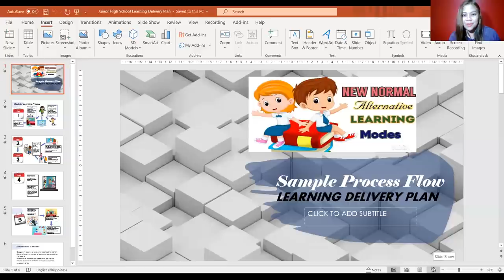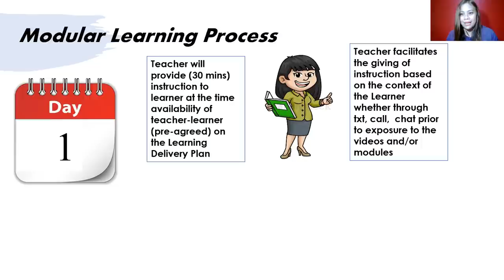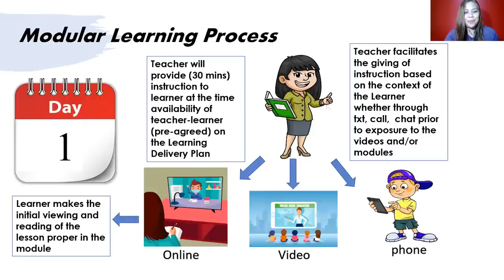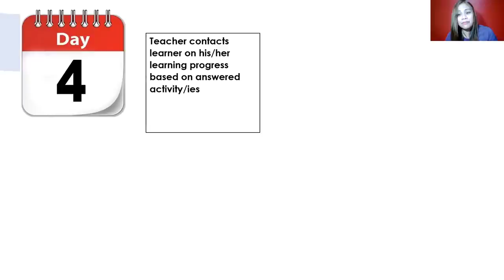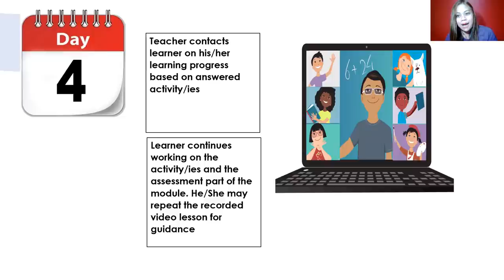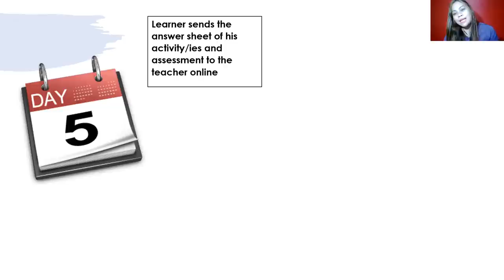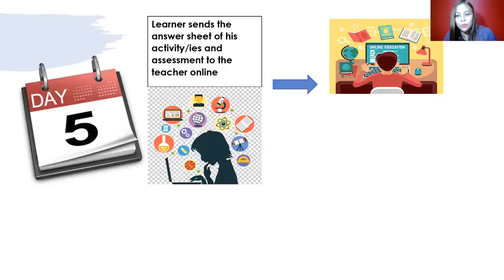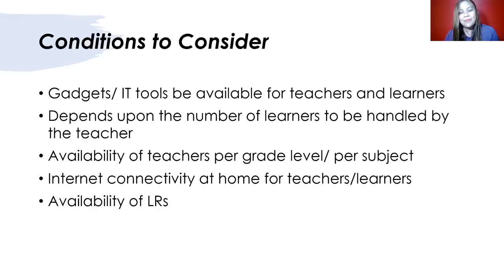How does Modular Learning take place in a Week (Tagalog)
Hi there! Some parents and teachers requested me to make this video (in tagalog) as a supplemental information with the intention of providing an overview/scenario on how modular learning instruction may take place in a week.